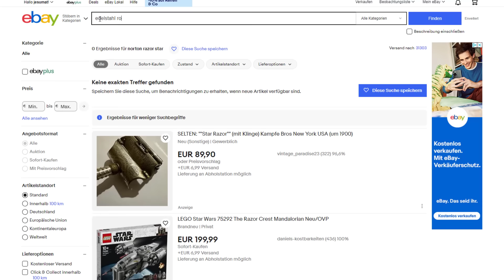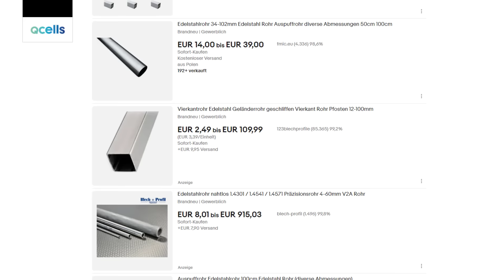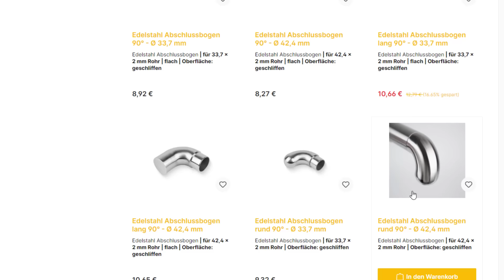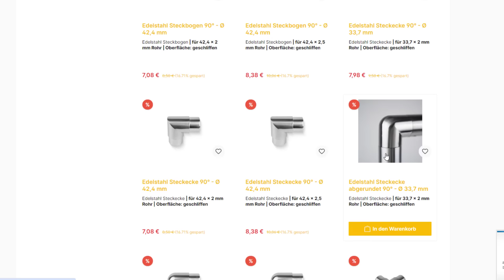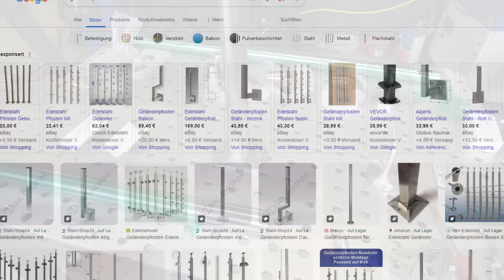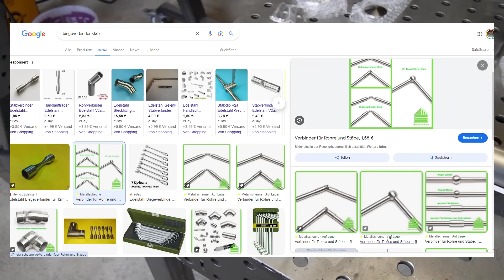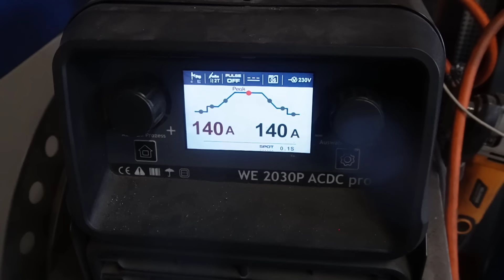So einfach baust Du perfekte Edelstahl Geländer! in Profi Qualität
Mit dieser Methode kann JEDER sehr einfach Geländer und Handläufe aus Edelstahl bauen.
Mit Code Manfred10 gibt es hier 10% auf jede Bestellung!
Inoxwelt bietet ein sehr gutes Verhältnis von Preis und Qualität.

Positionierer aus dem Video. Leider teurer geworden!
►►►►Mit Code: Manni zusätzlich 5% sparen! Gilt übrigens für alle Produkte von German Welding Tools.

►►Sehr bezahlbares WIG AC/DC Schweißgerät mit einer sehr guten Spot Funktion

Rabatt Code: Manfred Welding und 5 Prozent Rabatt auf den Schweißtisch bekommen!Hier lernst Du perfekt das Schweißen
Meine Videokurse zum Schweißen:
Hier lernst Du Schweißen!